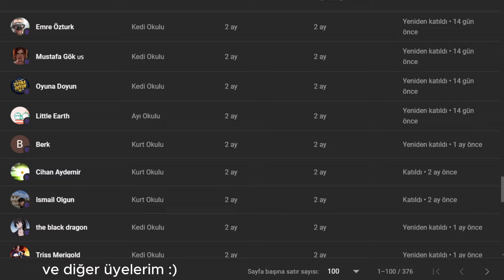KADININ HAKKINI VERİN! | Witcher 3 Tüm Sonlar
witcher evreni
witcher 3 yan görevler

İnan Köse